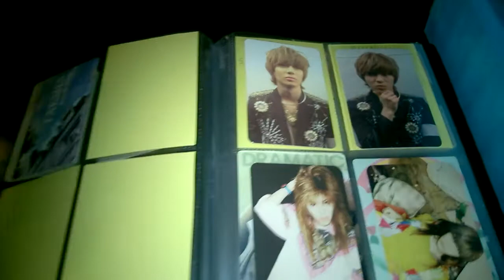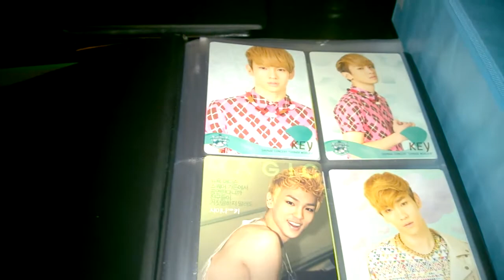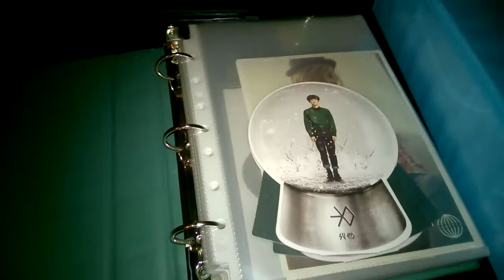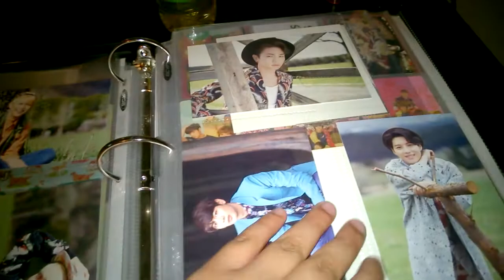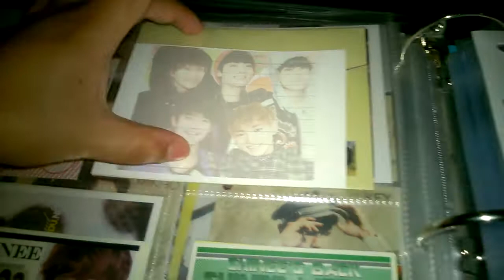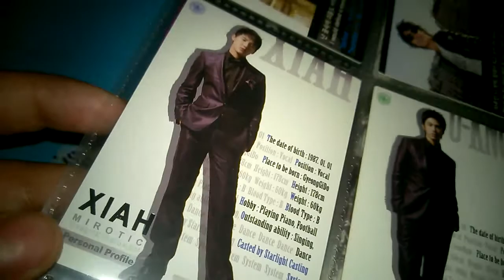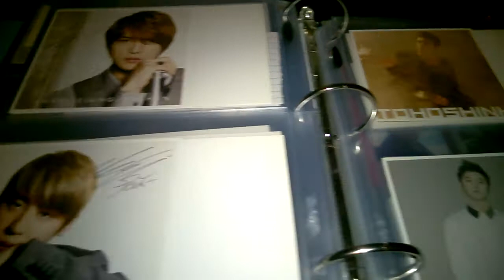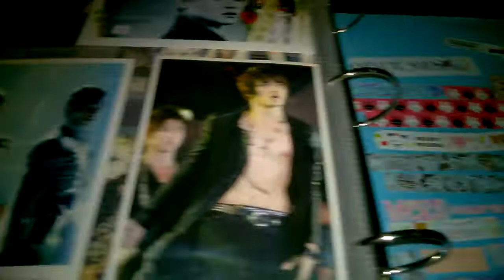【Update #4】 Addie's Photocard Collection (Part 1 of 2)